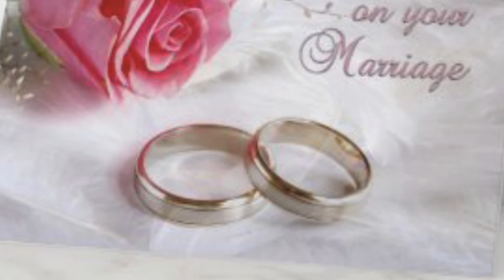Holand and AIZA’S wedding(extended)